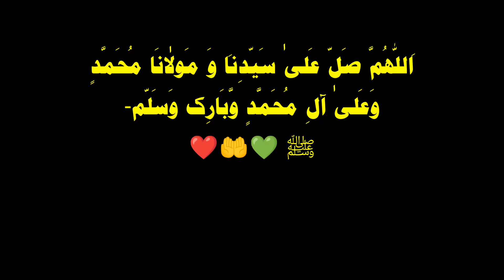First Wife Angry 😡 1st iftari 💫 Mahnoor Aamir ✨🌙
اَللّٰھُمَّ صَلّ عَلیٰ سَیّدِناَ وَ مَولٰانَا مُحَمَّدٍ وَعَلیٰ آلِ مُحَمَّدٍ وَّبَارِک وَسَلّم-
ﷺ 💚🤲❤️